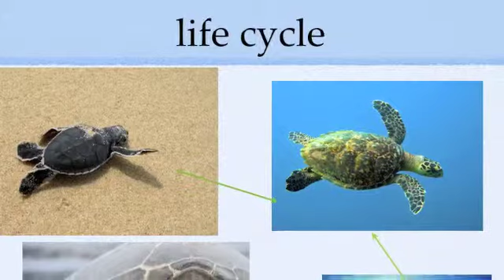Turtle by Moira